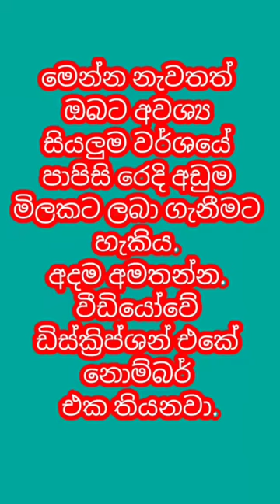විනාඩි 10 පාපිස්සක් මහන හැටි හා රැලි කරන විදිහ/papisi mahana hati/SLBIZ/shorts video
Hi Frainds

මෙම වීඩියෝ එකෙන් ඔබට ගෙන එන්නේ  පාපිස්සක් විනාඩි 10න් මහන්න රැලි කරන්නේ කොහොමද කියලයි. ඉතින් ඔබත් අපගේ වීඩියෝ  නරඹා අදම මුදල් උපයන්න ආරම්භ කරන්න

ඒ වගේම අපගේ slbiz යූටියුබ් චැනලයේ ‍වීඩියෝ නරඹන්න කියා ආරාදනා කරන අතර හොදයි නම් යාලුවන්ටත් බලන්න share කරන්න like කරන්න අප දාන වීඩයෝ ඔබ ලගටම ගෙන්ව ගන්න slbiz යූටියුබ් චැනලය Subscribers කර bel all clik කරන්න
මේ වීඩියෝව හා සම්බන්ද ඔබගේ අදහස කුමක්ද අදහස පහලින් comment කරන්න මේ සම්බන්දව ඔබට තිබෙන ගැටලුත් අපට යොමු කරන්න රෙදි ගන්න තැන් වීකුනා ගැනීමේදී ගැටලු හා සියලුම දේ සදහා comment කරන්න අවශ්‍ය කෙනෙක් සිටිනවා නම් පහත දුරකථන අංකය වෙතින්ද විස්තර ලබා ගත හැකිය

MY CHANAL ID
UCaFzWhjd056m7Gab6jklaog

IF YOU LIKE  MY CHANAL